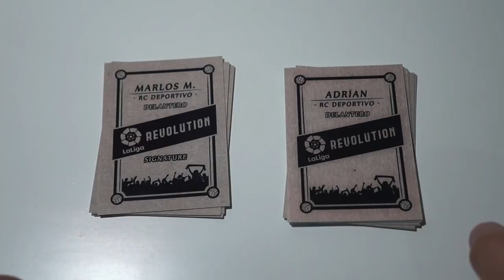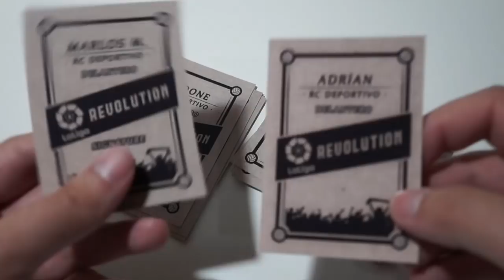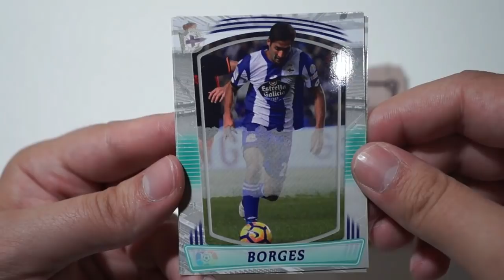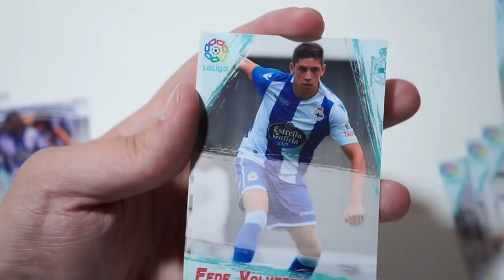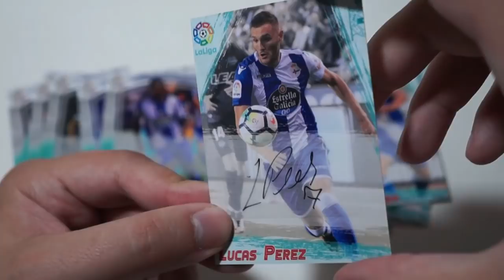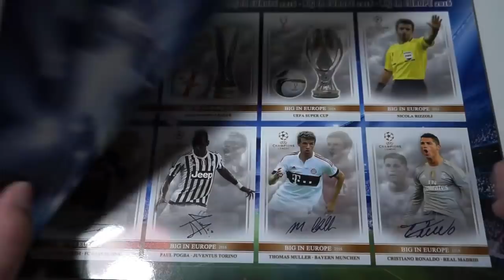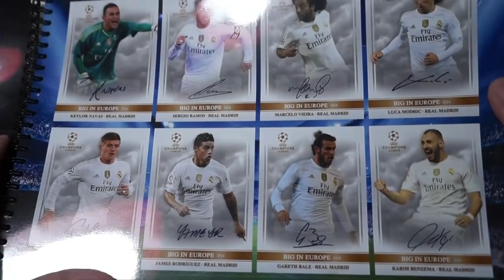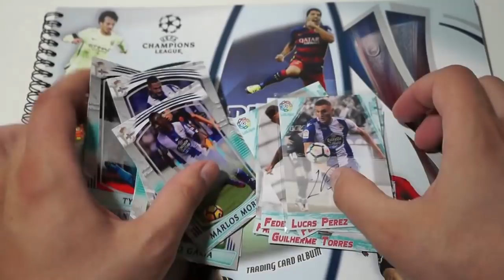EL ARTE DE HACER TUS CROMOS | OFFSIDE 21